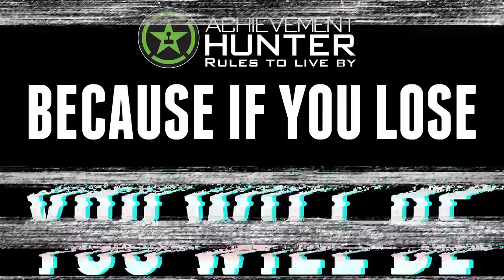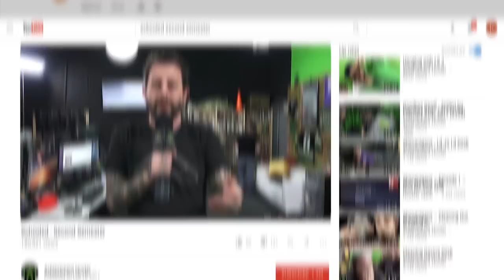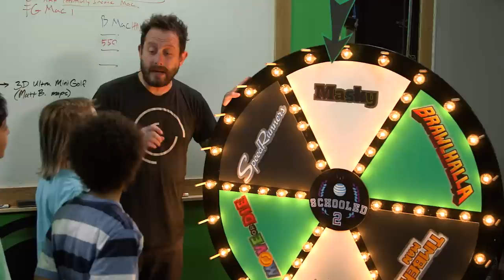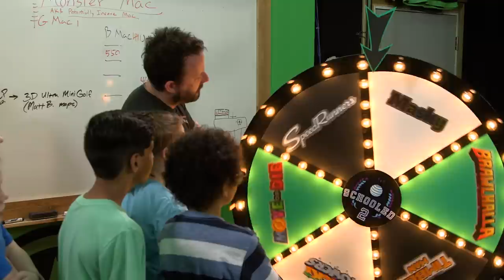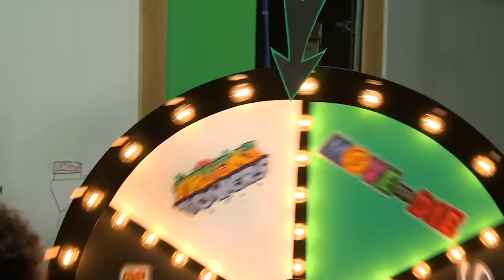Schooled: Season 2, Episode 1 - We Punish Defeat | Achievement Hunter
School is back in session and this time it's not Geoff's skin on the line. The Rooster Teeth Kids face off in a video game challenge to get the first round pick in the mentor draft for the season.

This year the kids pair up with Achievement Hunters as they battle it out and the loser gets punished.